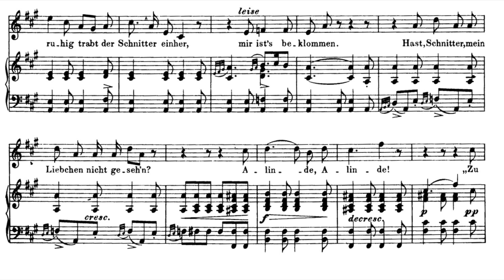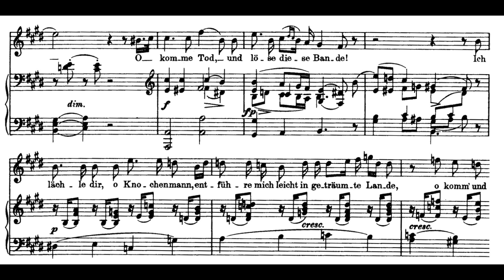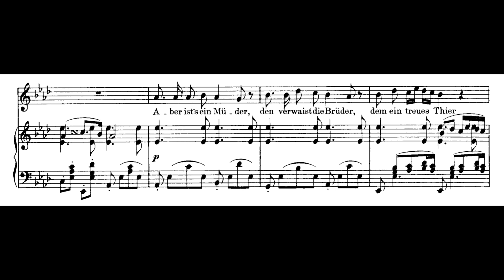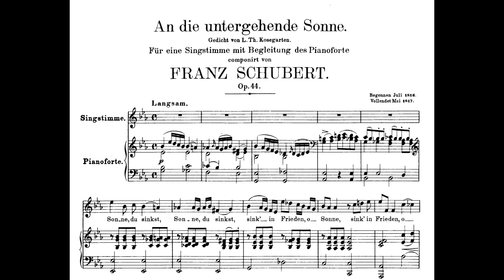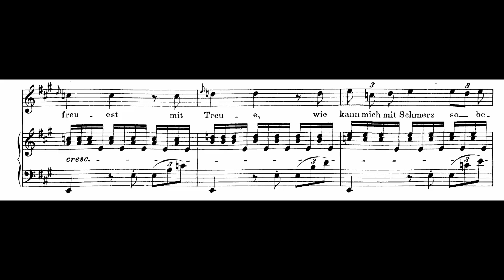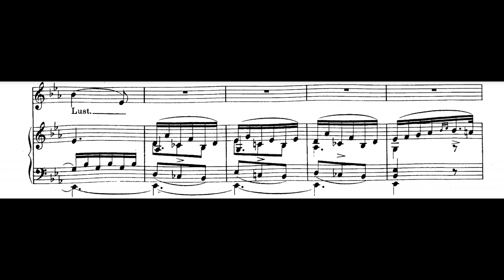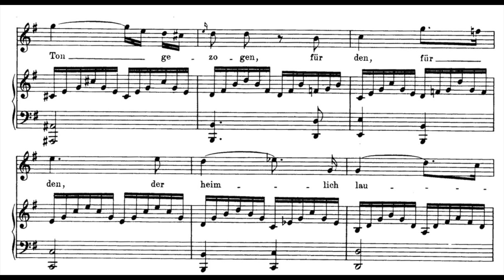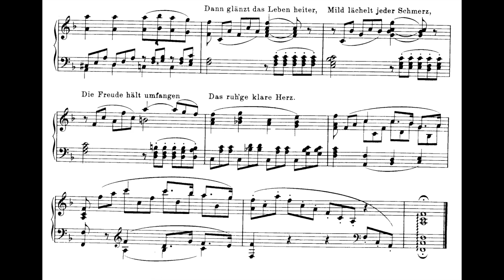Schubert: Twenty-Seven Underrated Lieder (Sheet Music)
00:00- Alinde, D. 904
3:50- Gondelfahrer, D. 808
5:50- Schlummerlied, D. 527
8:35- Ganymed, D. 544
12:53- Der Jüngling und der Tod, D. 545
16:59- Memnon, D. 541
21:38- Pilgerweise, D. 789
27:40- Das Zügenglöcklein, D. 871
31:44- Nachtviolen, D. 752
34:34- Gruppe aus dem Tartarus, D. 583
37:53- Nachtstück, D. 672
43:50- An die Untergehende Sonne, D. 457
50:02- Wandrers Nachtlied II, D. 768
52:35- Am Bach im Frühling, D. 361
56:12- Lied der Delphine (Sung by Barbara Hendricks), D. 857/II
1:00:49- Morgenlied, D. 266
1:03:08- Am Grabe Anselmos, D. 504
1:06:22- Abscheid, D. 475
1:11:47- Du Bist die Ruh', D. 776
1:16:02- Die Entsühnte Orest, D. 699
1:19:35- Geheimnis, D. 491
1:21:59- Fahrt zum Hades, D. 526
1:27:19- Die Gebüsche, D. 646
1:30:04- Abendlied, D. 499
1:32:32- Der Winterabend, D. 938
1:39:33- Der Jungling an der Quelle, D. 300
1:41:12- Abscheid von der Erde (Melodrama), D. 829

These lieder were chosen by me through a years-long search of some of the greatest lieder by Schubert. Schubert, the 19th century master of melody, harmony, and nearly everything else. Unlike composers like Mozart or Debussy, Schubert composed for himself all the time, seemingly for the sake of composition; when he needed money for a meal, he would simply publish a few manuscripts of his that had been gathering dust on his shelf for years. He is truly the representative repertoire composer that one might associate with a Bohemian artist. His friends were his life, and much of his output would not be with us today if not for his friends, namely Herren Mayrhofer and Schober.
Which ones are my favorite? Easily those with text by Mayrhofer. There is a bizarre sense of intimacy in all of them, a tangible, moving sadness that words cannot express.
These lieder represent Schubert's heart of depth, of dreams, of darkest reality, and most vivid fantasy. Enjoy.